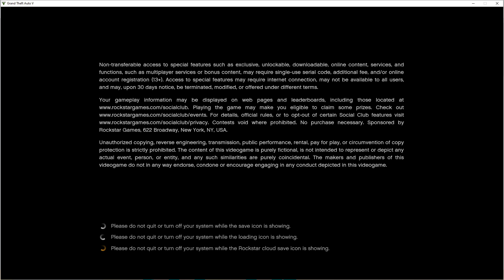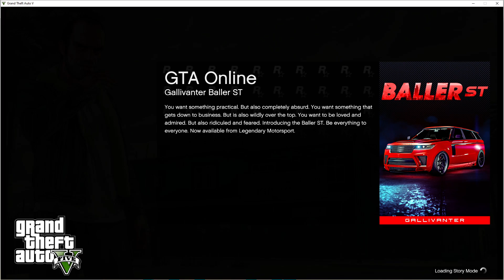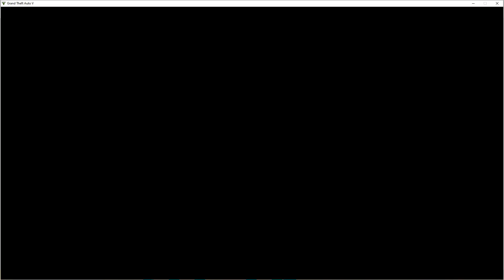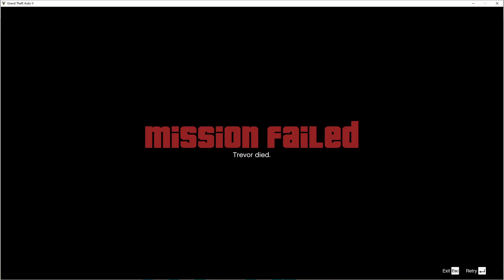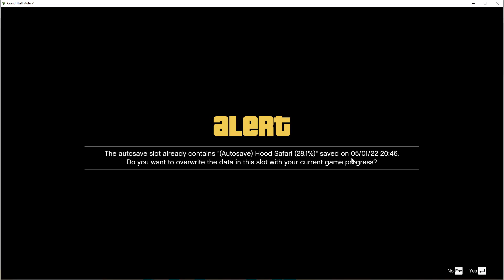GTA 5 Story Mode (Part 28) Yellow submarine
Yeah the yellow submarine.